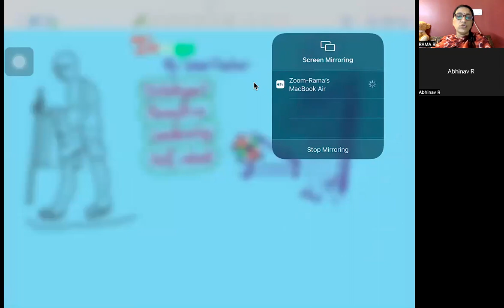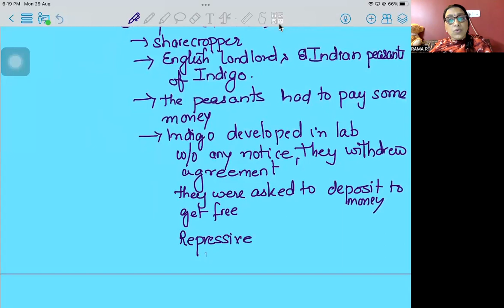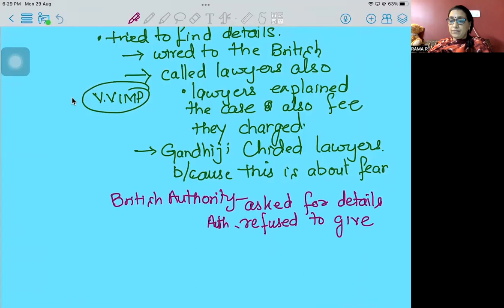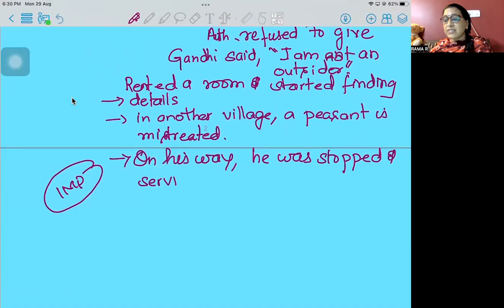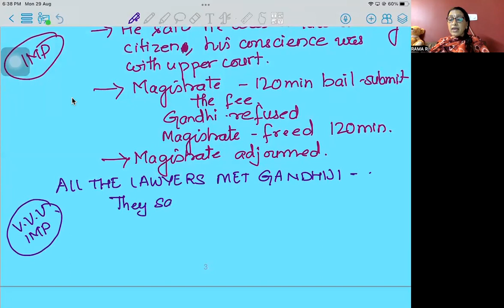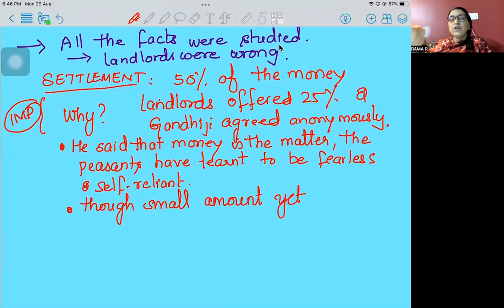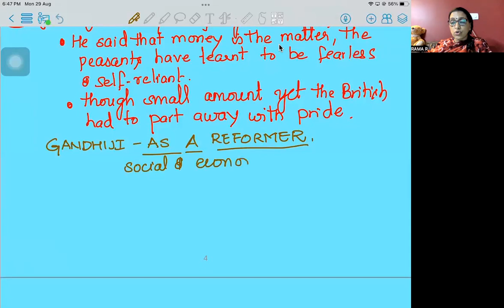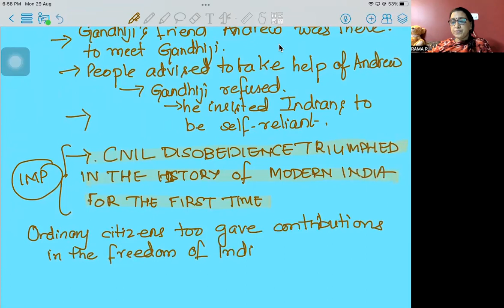INDIGO||class-12||FLAMINGO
A very important and informative chapter which gives an insight to a leader who did not seek a political solution to problems but went deep root to the problem. An episode from Satyagraha Movement of Champaran.